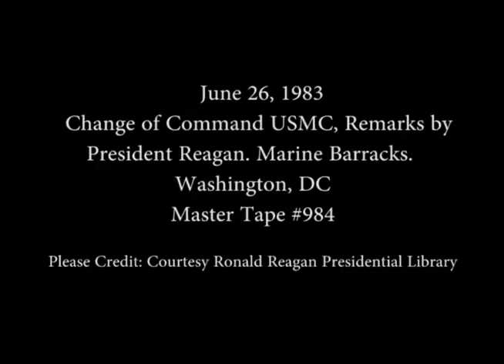President Reagan’s Remarks at the Change of Command Ceremony for the USMC on June 26, 1983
Full Title: President Reagan’s Remarks at the Change of Command Ceremony for the United States Marine Corps (USMC) at the Marine Barracks in Washington, DC on June 26, 1983

Access Restriction(s):Unrestricted
Use Restriction(s):Unrestricted